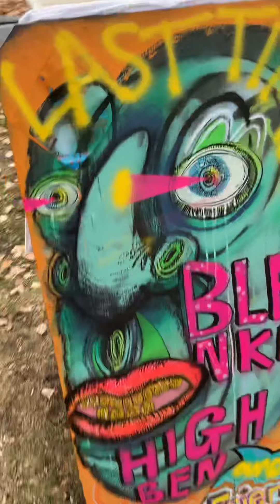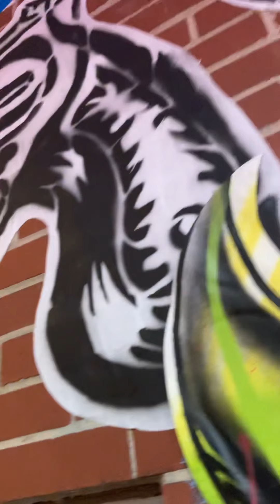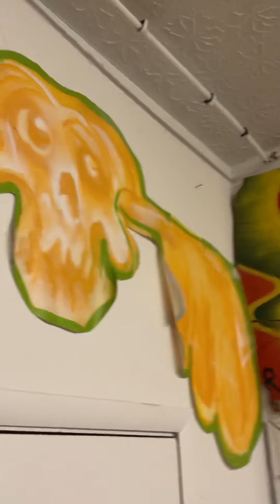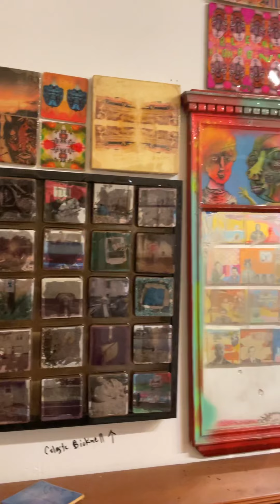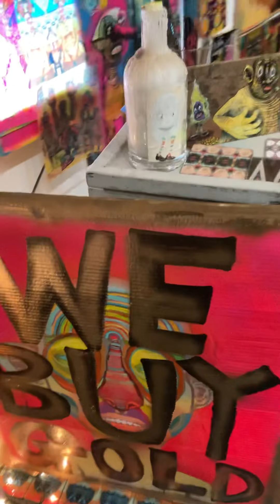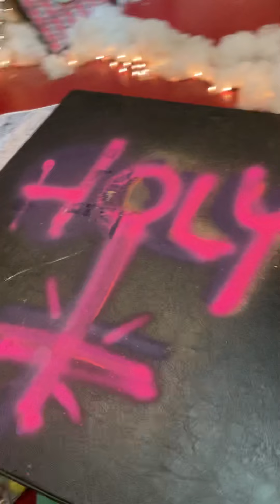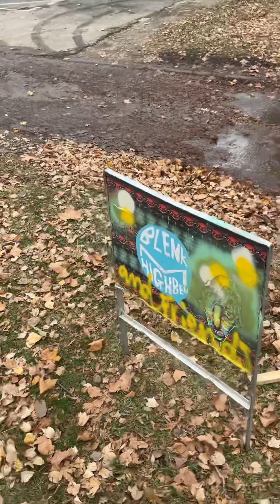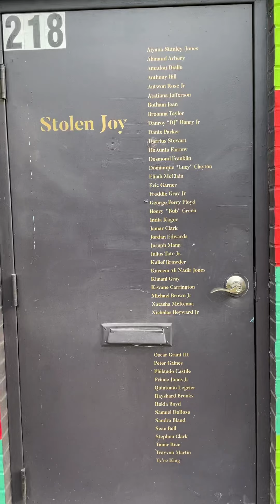Blenkm Highben & friends. “This could be the last time.” at the Vanderelli Room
December viewing… 12/10/21.
Blenkm Highben
(Blenkm Highben the symbiotic alter-ego of two long time skateboarding friends. From Dodge Park to San Francisco, back to Ohio and a 1,000 points of light in between, Martin and Davey psychically battle one another on canvas, illustration board, and wood. 29 years in the making.)  and a dozen of their friends invalid the Vanderelli Room in Columbus, Ohio for a three month show.  They brought along 12 friends who contributed over 100 pieces to the over 250 pieces that Blenkm Highben managed to complete between January 2020 and October 8th* on opening night.

* two weeks after opening night the show was taken down, 36 new Blenkm Highben pieces were added then the show was rehung. This happened again after the November viewing, with an additional 63 pieces added and the installation completely reworked.

Martin Blenkinsopp & Davey Highben aka:Blenkm Highben.
“This could be the last time.’
10/08/21~12/22/21
The Vanderelli Room
Columbus, Ohio.
with…
Adam Elkins
Ian Lateef
Dillon Beck
Celeste Bicknell
Lily Green
Clint Davidson
Rich “the Great Richini” Johnson
Sunny Zoelle
Chad Kessler
Justin Withrow
Chris Cropper
Andy Alberts.

Additional Art from
Isaac Ulysses Highben with Ian Lateef
Raelynn Hedrick
Lola Bell-Wanzo